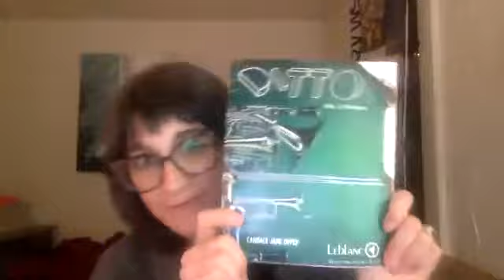McNally Jackson Presents: February Pigeon Pages with Owusu, Hirsh, and Opper.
The Pigeon Pages NYC reading series nests monthly online via Zoom with McNally Jackson Books. This month, we are thrilled to host Nadia Owusu, Hannah Hirsh, and  Candace Jane Opper, hosted by Jiordan Castle.

We showcase a dynamic and diverse group of writers for a literary evening each month, and are proud to be a platform for emerging writers while also celebrating the successes of local authors. Our readings are always free & open to the public.

ABOUT YOUR AUTHORS

Hannah Hirsh holds an MFA in Creative Writing from NYU, where she served as co-poetry editor of Washington Square Review. She has received support from NYU, the Fine Arts Work Center, the Community of Writers, and the Saltonstall Foundation for the Arts. She lives in Brooklyn.

Candace Jane Opper is a writer, a mother, and a visual artist. Her writing has appeared in Guernica, Longreads, Narratively, Literary Hub, Brevity, Creative Nonfiction, Bright Wall/Dark Room, and Vestoj, among others. She is the author of Certain and Impossible Events, selected by Cheryl Strayed for a Kore Press Memoir Award. She grew up in the woods of Southern Connecticut and now lives in Pittsburgh with her husband and son.

Nadia Owusu is a Brooklyn-based writer and urban planner. Simon and Schuster will publish her first book, Aftershocks: A Memoir, on January 12, 2021. Her lyric essay chapbook, So Devilish a Fire won the Atlas Review chapbook contest. Her writing has appeared or is forthcoming in the New York Times, the Washington Post’s the Lily, Orion, the Literary Review, The Paris Review Daily, Electric Literature, Catapult, Bon Appétit, Epiphany and others. She is the recipient of a 2019 Whiting Award.

Jiordan Castle is the author of the chapbook All His Breakable Things. Her work has appeared or is forthcoming in Hobart, HuffPost, New Ohio Review, The New Yorker, and elsewhere. She is an Editor-at-Large for Pigeon Pages and a contributor to the LA-based food and culture magazine Compound Butter.